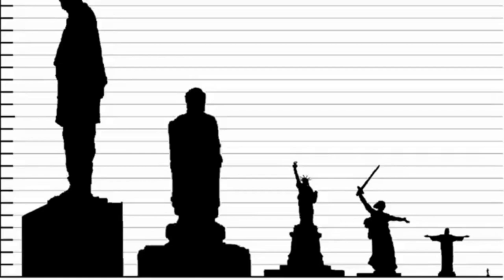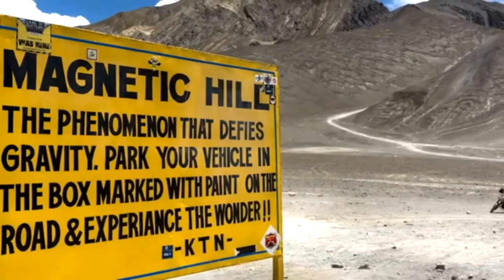24 Jaw-Dropping Travel Destinations You Never Knew Existed!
Discover 24 Jaw-Dropping Travel Destinations You Never Knew Existed!